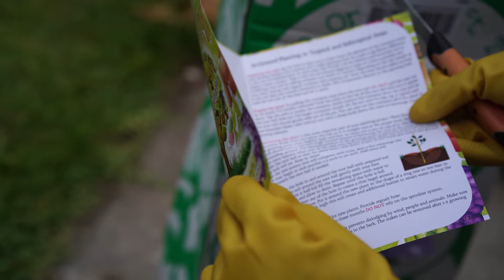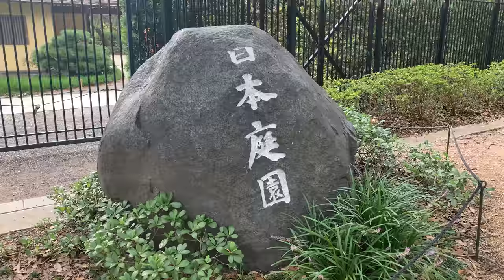Going to Park | Vlog in Tamil | Alandra's Tree Planting | Steffi Ulagam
In this video join me on my visit to a local park. Alandra enjoyed the tortoise and fish in the pond. She also got to pet a bunny. We also ordered a tree for Alandra's birthday and planted it. I also attempted my first grafting trial in mango tree.

The mango variety is Keitt mango

Friends, hope you liked this week's vlog. Join us on our next week's adventure.